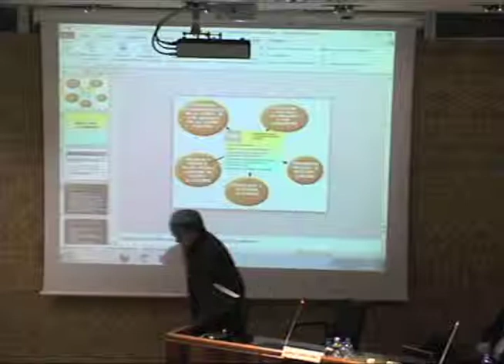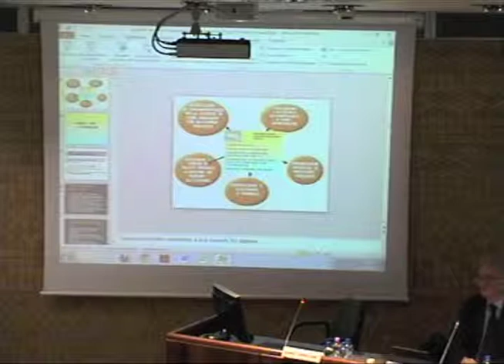DISCUSSIONE PRIMA SEZIONE (CONGRESSO SINPIA-SIP EMILIA-ROMAGNA)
SETTIMANA DELLA SALUTE MENTALE MODENA 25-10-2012
DISCUSSIONE RELATIVA ALLE RELAZIONI AVENTI TEMA:
Diventare Maggiorenni nei Servizi di Salute Mentale:
Missione possibile?.